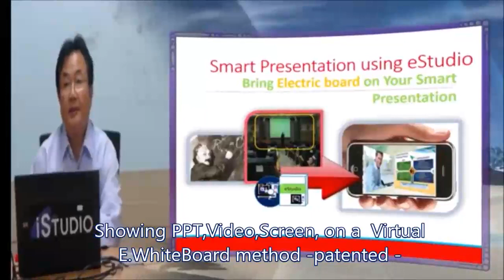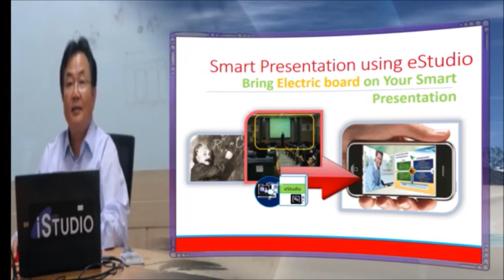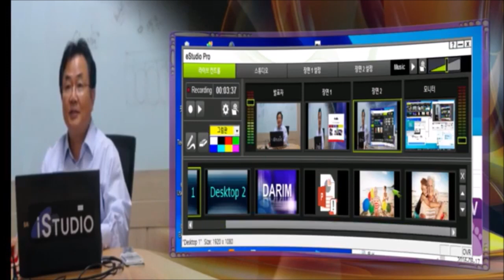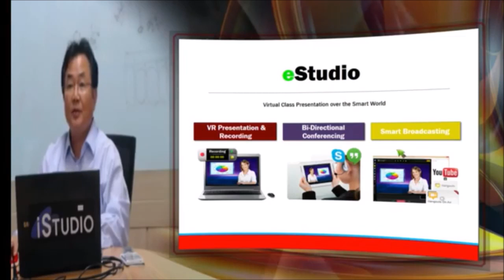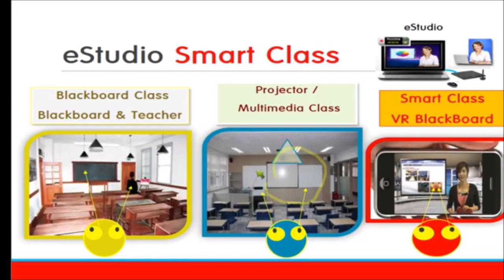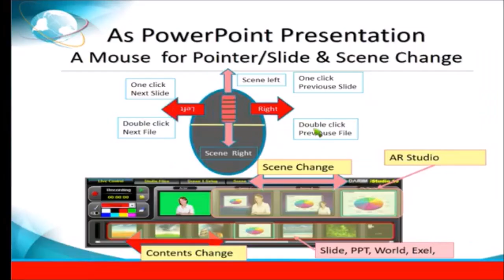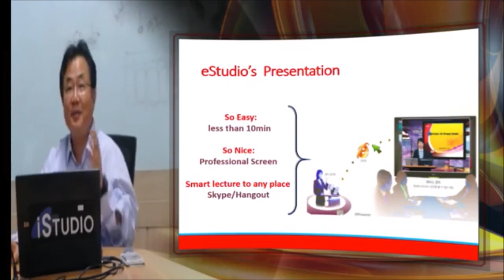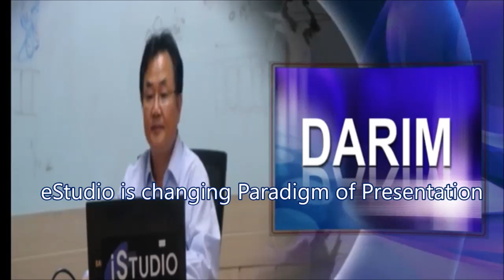Facebook Live Presentation from your PC with your Powerpoint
Facebook Live is made mostly from Mobile, but not easy from your PC specially for your PPT with your USB Cam to show a presenter's face together.  This is a video made by eStudio from a Samsung Notebook without any editing but live on a Facebook.  Same thing you can do for Youtube or Hangout, even simultaneousely.